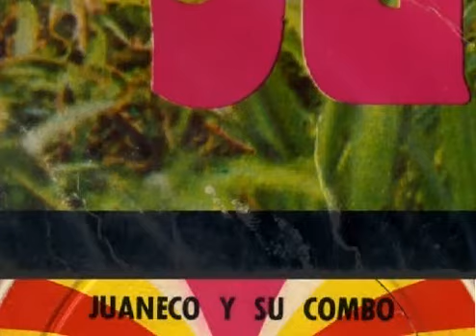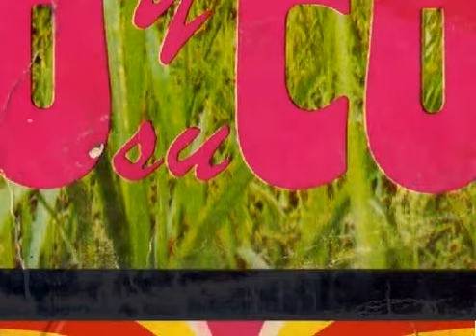Juaneco y su Combo - Perdido en el espacio